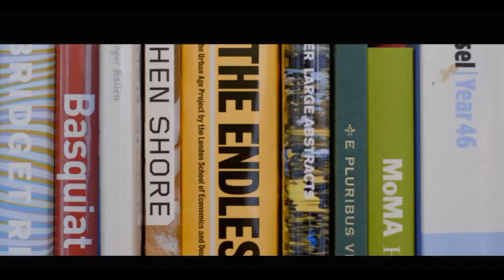Ellerman House Hotel 5* South Africa, Cape Town...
Discover the luxury romantic hotel
"Ellerman House 5* - Cape Town (South Africa)" - the ideal hotel for discerning travelers who want to spend a luxurious secluded holiday in Cape Town, a stone's throw from the city center. Located in Bantry Bay, this establishment offers spectacular views of the Atlantic Ocean and the Lion's Head Peak, which are its natural backdrop. Clifton Beach is a short walk away, and the most famous tourist attractions are a 10-minute drive away.
This Edwardian mansion, a former private residence, has 13 rooms and suites, two ultra-modern villas, a soothing spa center "Ellerman House Spa", as well as gardens with a typical local landscape. The wine cellar of the Ellerman House Hotel has 7,500 bottles of vintage South African wines, inviting you to an exciting journey into the world of wine. The institution is also notable for its rich collection of South African art.